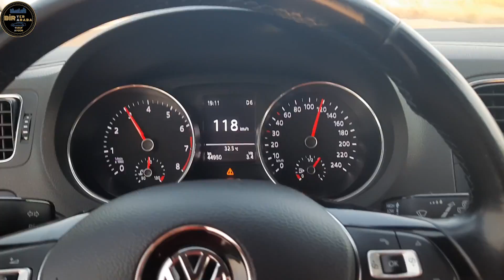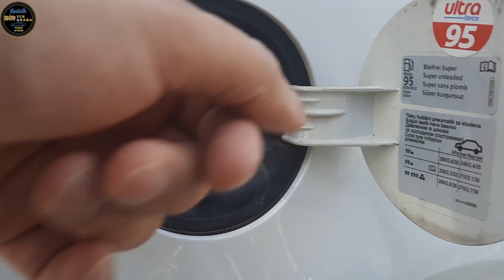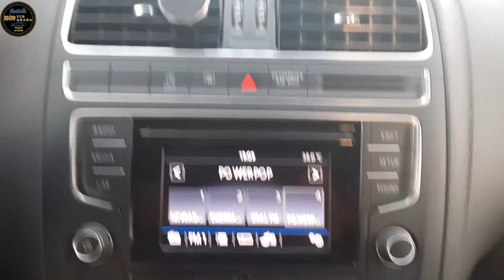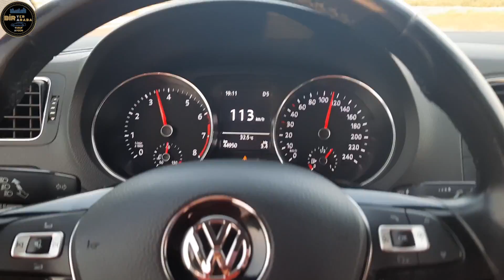Volkswagen Polo 1.2 TSI DSG 2017 ve Atatürk Barajı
Sizler ile bugün ''Bir Yer'' kısmımızda Türkiye'nin en büyük barajı Atatürk Barajı'nda ''Bir Araba'' Volkswagen Polo 1.2 TSI DSG şanzıman 2017 model aracımızı alışılmıştan farklı olarak inceliyoruz!

Destekleriniz ve iyi niyetiniz için elimden gelen tüm teşekkürlerimi şimdiden sunarım.

            Bir Yer Bir Araba kanalı, sizler için her arabayı birden fazla şehrin farklı ve görülmesi gereken; bazen çok popüler bazen ise güzel ancak geri planda kalmış bir yerinde inceliyor. İncelediğimiz arabalar bazen yoldan geçerken görüp de eski ama yeni dediğiniz arabalar olacak ve sizleri 80'lere 90'lara götürecek. Bazen ise daha önce hiç incelenmemiş bir arabanın incelemesi olacak. Tabii ki bazen de daha önce incelenmiş bir arabanın farklı bir bakış açısıyla ve tam kullanıcı gözüyle incelemesi olacak.

00:00 Giriş: Bugün neredeyiz, Merve?
00:35 Bir Araba: Volkswagen Polo 1.2 TSI DSG 2017
08:30 Arka tasarım
09:50 Bagaj
10:49 İç mekan
12:06 Sürüş
15:40 Bir Yer: Atatürk Barajı
20:21 5 yıl sonra hangi Yer, hangi Araba?